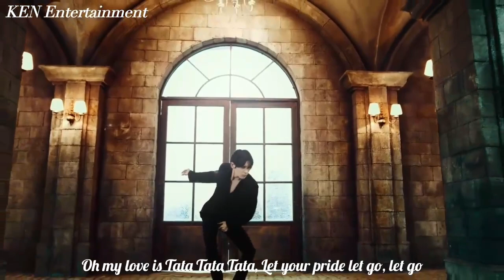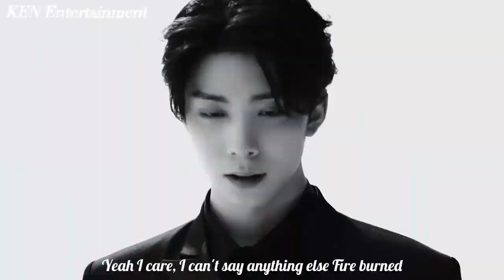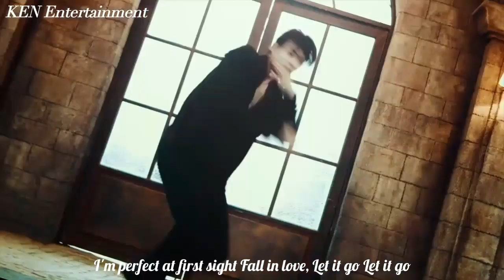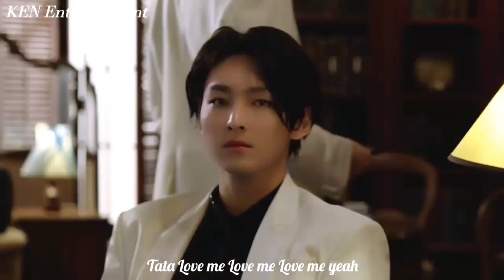SF9 Fire '타' Music Video MV (Eng Sub)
SF9 ( 에스에프나인 ) Fire 타 Music Video MV ( Eng Sub )
*"타 Ta (타 타 Tata)" comes From "타다 Tada" Which Means "Burning With Flames" (My Heart Is Burning With Flames) Repeatedly*
Album : 9lory '1st Album First Collection'
Genre : Dance
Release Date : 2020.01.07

Yeah
Baby 뭐가 뭔지 모르겠어
어지럽고 뱅뱅 돌아
현실이야 꿈인 거야
No No 헷갈려
Oh 네 얼굴 뒤엔 빛이 비쳐
여주인공 아우라 Oh
온몸이 얼었나 봐
입술이 붙었나 봐
정신 차리고 말 좀 해
Ready Ready Go
내 심장이 타 타 타 타 타
정신줄을 놔 놔 놔 놔 놔
나만의 여신이야 너만
나를 무장 해제해
Oh 내 사랑이 타 타 타 타 타
자존심은 놔 놔 놔 놔 놔
난 첫눈에 딱 Fall in love
Let it go Let it go
타 타
Love me Love me Love me yeah
타 타
타 타
비스듬히 비친 너의 실루엣이 사람 여럿 망쳐
시선이 감겨 더는 불안 Uh
Yeah 신경 쓰여 다
다른 말 할까 봐 입을 못 떼 상상으론 Stop
불 그을린 번짐
또 가시지 않는 아픈 반복인 걸 알면서도 난
네 손목에 피어 있는 꽃에 또 홀려
널 따라가고 있는 난 이 불을 절대 못 꺼 Yeah
사라지기 전 고백해
Ready Ready Go
나를 무장 해제해
타 타
타 타
타 타
긴긴 시간 속에 찾은 너
더 빠르게 내 몸이 타도
불길의 방향은 너
네게 안착할 거야
남에게 안 착할 거야
지금 내 기분을 가늠하시나요
쫙 빼입은 채 기분은 Oh yeah
1
2
3 용기 내볼게
솔직히 빠졌는걸
1
2
3 너에게 걸어
뭐라고 말 좀 해줘

SF9 Good Guy Fire Color Coded Lyrics Eng Sub
SF9 Good Guy Audio , Full Album , Mr Removed , MV Reaction , Line Distribution , Remix
SF9 Good Guy Singing Radio
SF9 Good Guy , Am I The Only One , Shh , Lullu Lalla , One Love , Like The Hands Held Tight , Fire , Stop It Now , Dance With Us , Beautiful Light